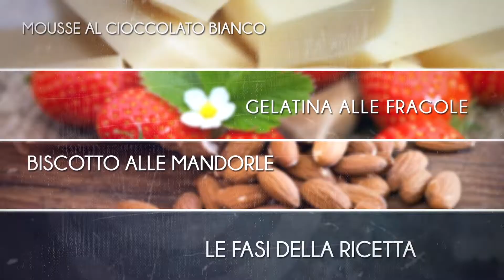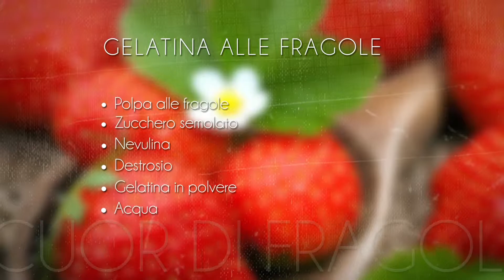Prepariamo una torta buonissima: la Torta cuor di Fragola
Simone Saggia chef pasticciere del ristorante BISLAKKO. Una meravigliosa scoperta a Vercelli. Il gusto dolce del cioccolato non sempre usato solo sui piatti dolci. Da provare. Simone Saggia ci presenta in questo video la TORTA CUOR DI FRAGOLA.

Per scoprire più idee sul mondo del lavoro, i corsi in partenza e tutte le news dal mondo ASCOM VERCELLI guarda i nostri altri canali social: